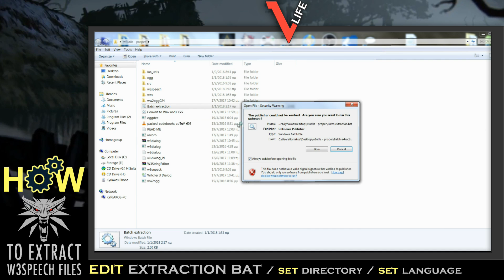[ HOW to ] extract W3SPEECH files !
At last, after all this time I was waiting finally someone did it and I'm sharing it with all of you. The easiest way to extract all the speech files from the Witcher 3 is here. Just donwload w3utils by Gizm000 and follow the instructions.